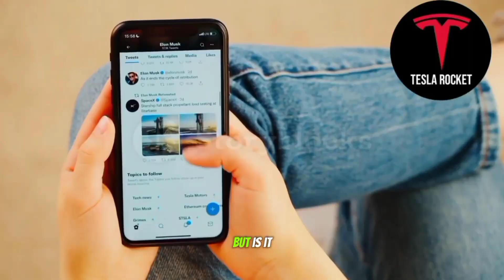Finance: Tesla Is Truly Worth $698.15 – Yahoo!